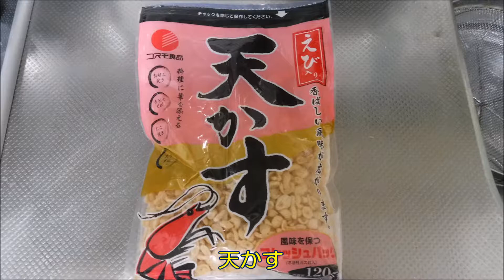【美味しかったです】たこ焼粉でお好み焼き風を作ってみました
本当は、大きいタコ焼(丸くなくていいのですが)風を作って見たかったですが‥‥　家族にはうけました。(家族は、別物ソースを使いました)